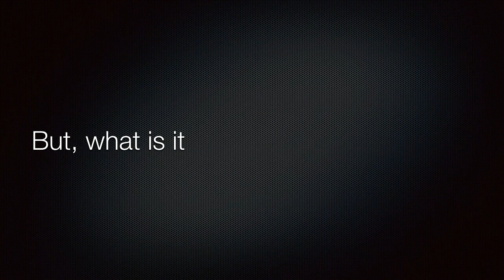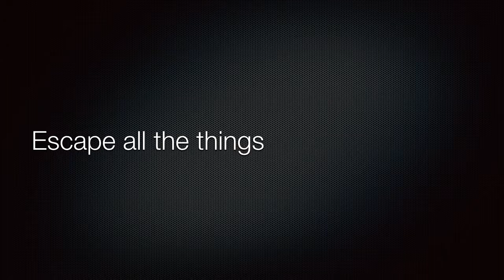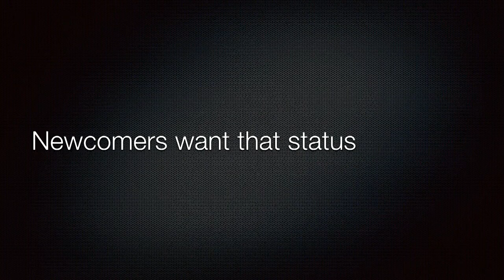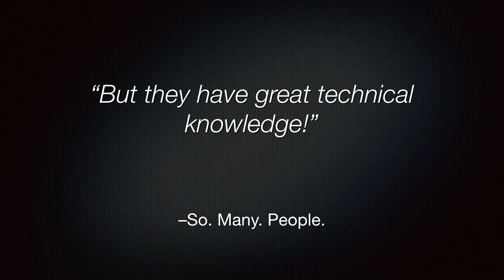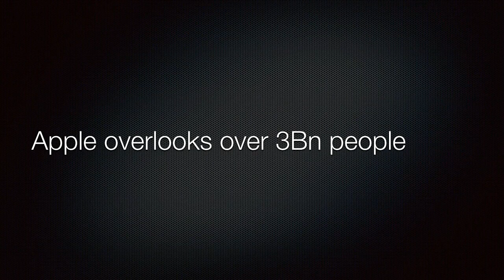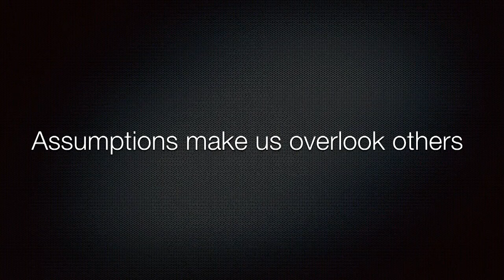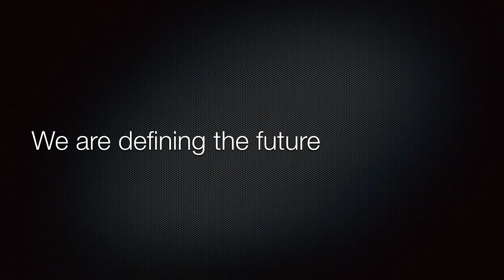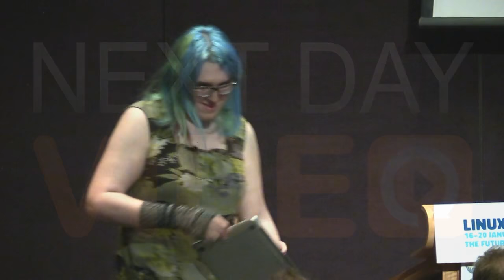Human-Driven Development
aurynn shaw
Modern software development is a complex process, and a sometimes difficult team sport. In this talk, aurynn covers the failure modes inherent in current software development, the ways these failure modes are endemic within the broader open source and free software community, and how we can start moving ourselves toward a more sustainable, inclusive developmental style.